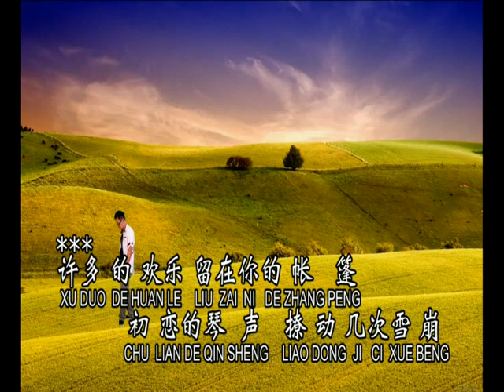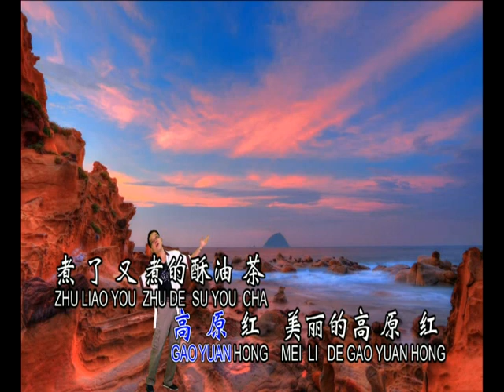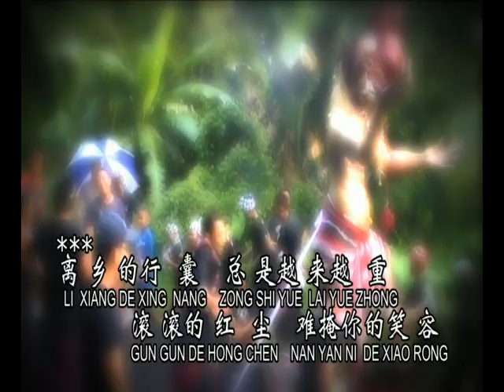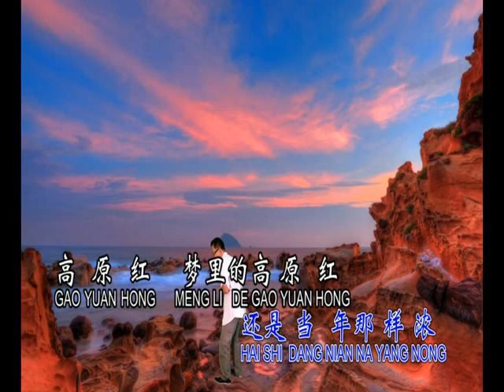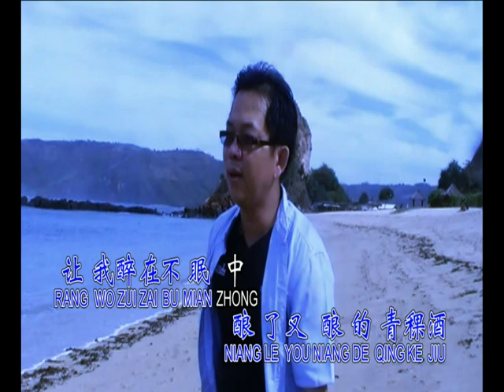高原红 : 林顺和 gao yuan hong : linshunhe Ahou *lagu mandarin & hokkian karaoke*